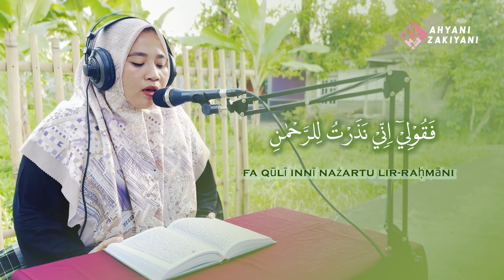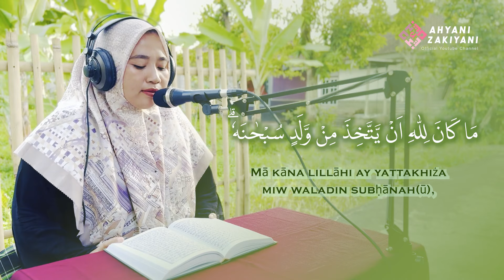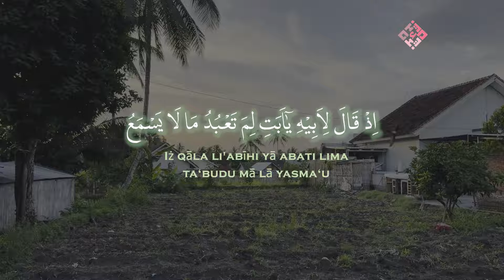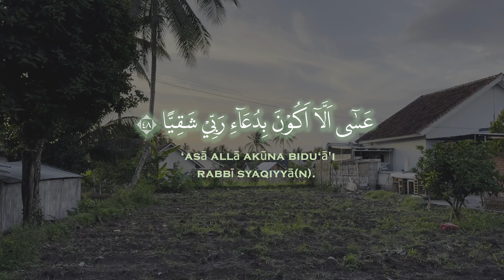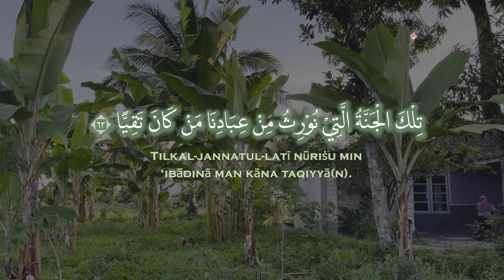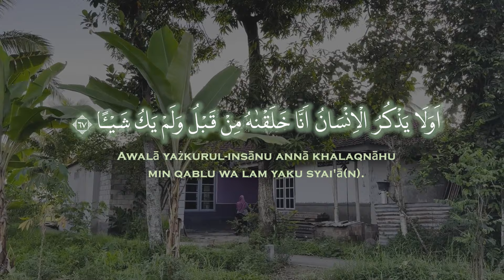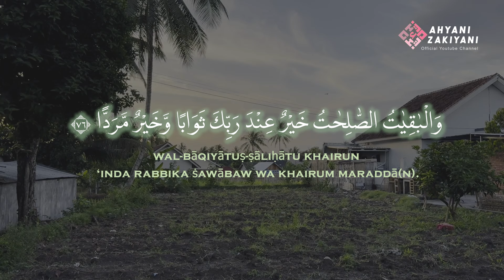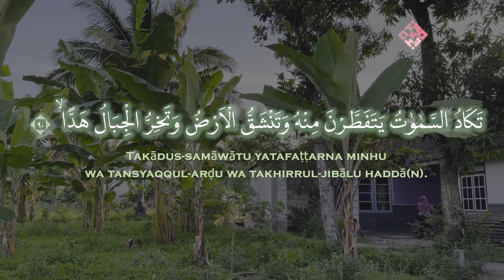Surat MARYAM Anjuran Untuk Ibu Hamil Irama Hijaz Sedih Merdu Menenangkan Hati - Ahyani Zakiyani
Alhamdulillah kali ini Surat Maryam yang akan dibawakan adalah Irama Hijaz. Irama yang sedih merdu dan membuat haru para pembaca dan pendengarnya. Semoga bisa membantu teman-teman semua lewat video ini untuk hafalan, kegiatan sehari-hari dan juga ibu2 yang saat ini sedang hamil. Amiiin Allahumma Amiiin

Recording Tools :
 - Video Cinematic IPHONE 15 PM
 - Focusrite SoundCard
 - Mic AKG
 - Headphone Monitoring
App Editing :
 - FL Studio
 - Qur'an Kemenag